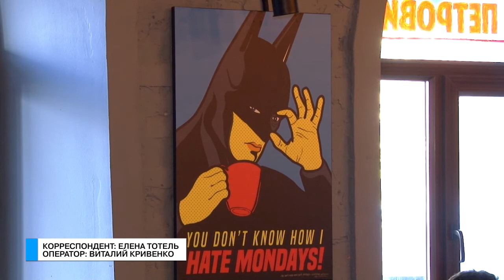Те еще новости (21.09.17) «Ночные мысли, дневные сны»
Одесский джазовый фестиваль снова радует сюрпризами. В его рамках в этом году открылась  выставка литовского художника Алгиса Крищюнаса -"Ночные мысли, дневные сны». Необычные и интересные картины в стиле поп-арт одесситы могут увидеть в паблисити-бар «Ай Лав Ю, Петрович»